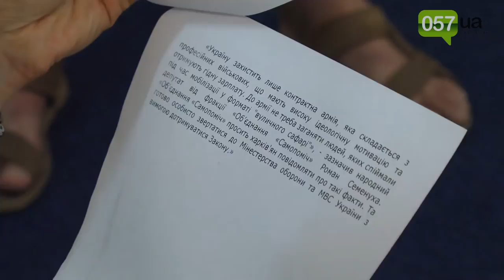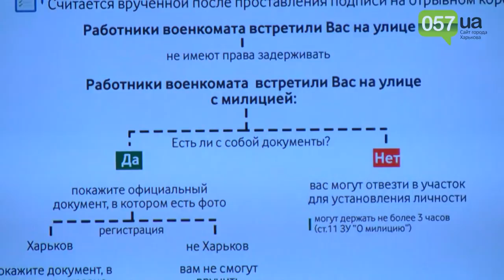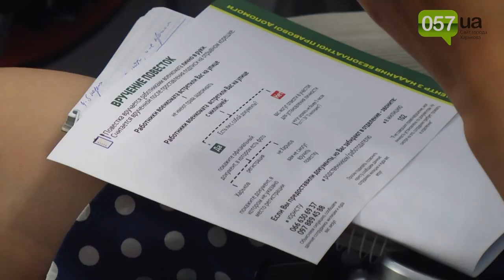"Самопоміч" станет на защиту "похищенных" мобилизованных